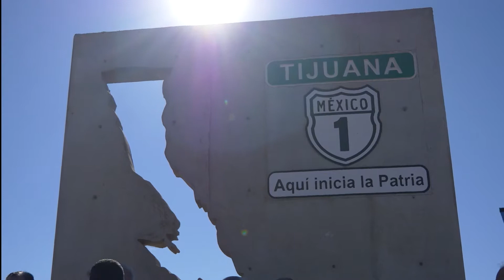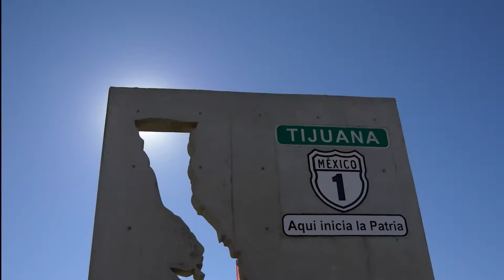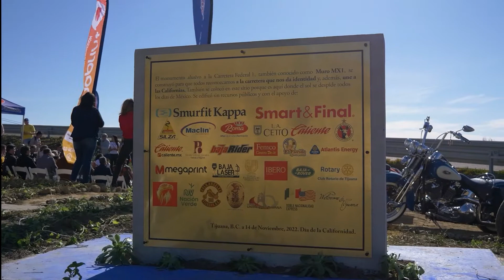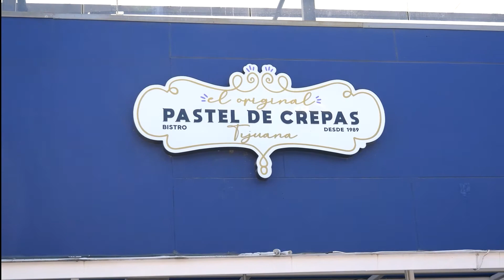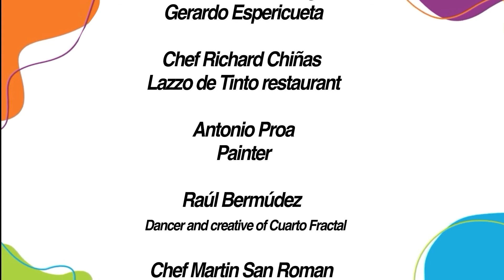Monumental Achievements in Baja California | Paintings, Dancing, Surfing, & Pork Belly Tacos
Today in Baja Window to the South💃, we learn all about Cuarto Fractal, an art company focused on theater and dancing and we learn all about their upcoming show on December 2nd: “Cardumen” which will take place at CEART Tijuana🎭

We meet up with artist and painter Antonio Proa, where we learn what he thinks about art, what he loves about art, and everything about his amazing paintings!🎨

We also go to the Federal Highway 1 Monument, a beautiful piece of structural art that reminds us of the wonderful ties that exist within our state of Baja California🎉

Don’t miss our segments with Chef Martín San Román of El Original Pastel de Crepas Tijuana who cooks for us a delicious Mexican-French dish: sopes with eggs Benedict, fried beans, and chorizo🍳

Meanwhile, Chef Richard Chiñas of Lazzo de Tinto makes for us some stylized pork belly tacos with organic honey!🐷

Last but not least, we go to Alisitos, an amazing surfing spot in Rosarito where waves break all year long!🏄‍♀️

00:00 Intro
00:54 Highway 1 Monument
05:26 Cuarto Fractal, Theater & Dancing Art Company
13:09 Pork Belly Tacos with Organic Honey!
17:58 Interview with Painter Antonio Proa
25:14 Sopes with Eggs Benedict
28:46 Alisitos, Surfing Spot
30:52 Outro

ABOUT Baja Window to the South

Baja Window to the South is a unique program that will show you all the marvels and wonderful things that Baja California has to offer. Food, culture, events, landscapes, history, nature, people, stories, all of it and more! With our amazing hosts, Olga and Scott, we hope that you join us in discovering the exciting worlds and cities of Baja California!